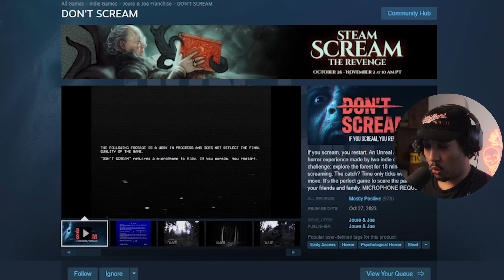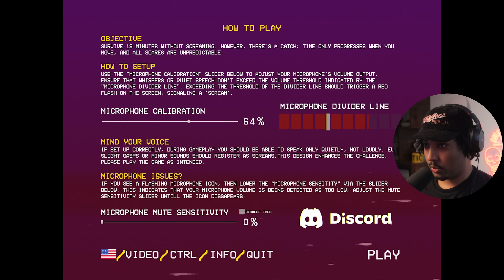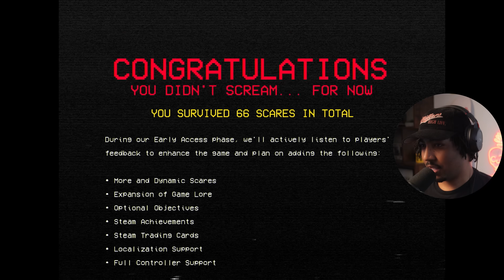IF YOU SCREAM, YOU DIE. | DON'T SCREAM